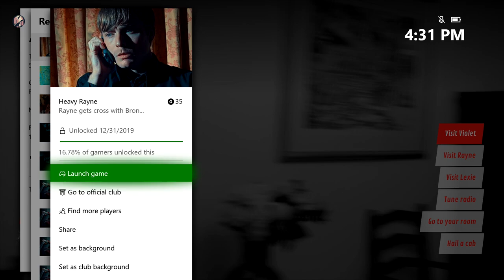The Shapeshifting Detective - Heavy Rayne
Heavy Rayne - Rayne gets cross with Bron...